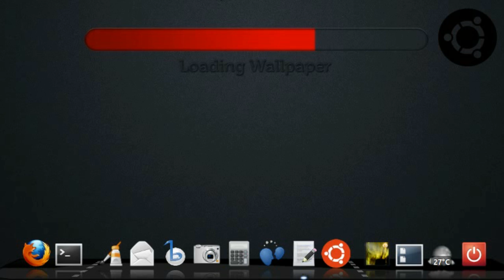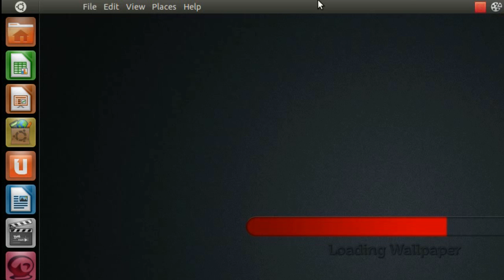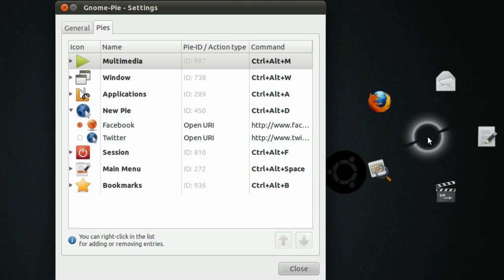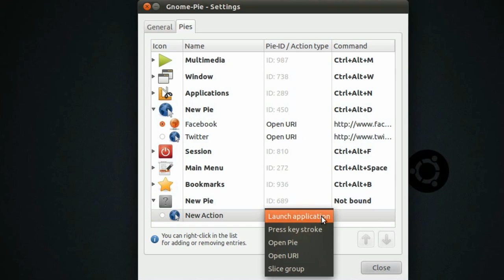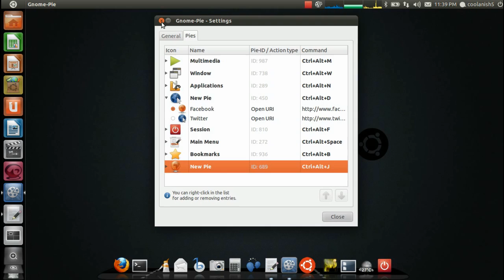GNOME Pie -- Cool Application Launcher for Linux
GNOME Pie is a keyboard based application launcher which works on Ubuntu 11.04 Natty Narwhal,Ubuntu 11.10 Oneiric Ocelot and Linux Mint.You press a key combination (which is fully editable) and an animated circular launcher -- called a Pie -- appears. Using your mouse you can launch an application by clicking on a button or shortcut within the 'Pie'. Shortcuts are called 'Slices'.

Gnome application can do more than just launching application,it can be used for logging in/out/restart/access your favorite website and much much more.You can use this application in Ubuntu and in Linux Mint to make your OS very cool and the best part about the application is,its user-friendly.

Instructions to install Gnome Pie

sudo add-apt-repository ppa:simonschneegans/testing
sudo apt-get update
sudo apt-get install gnome-pie